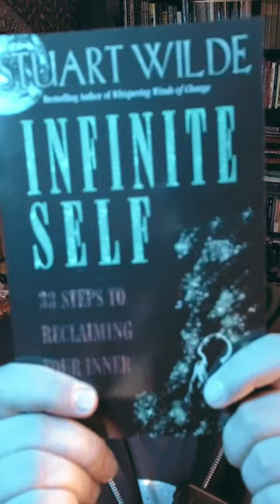Infinite Self by Stuart Wilde [SHORTS]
Infinite Self by Stuart Wilde

Amazon Wish List: